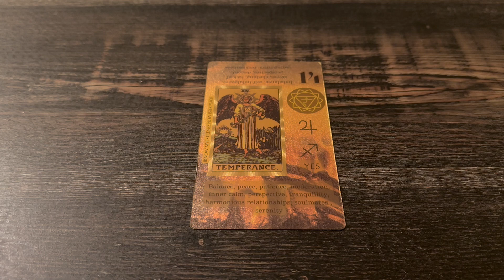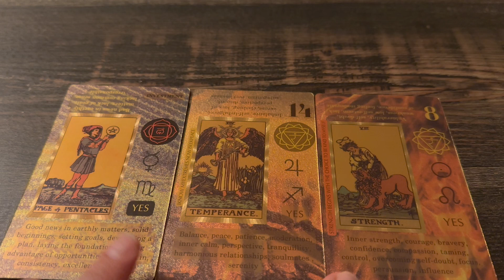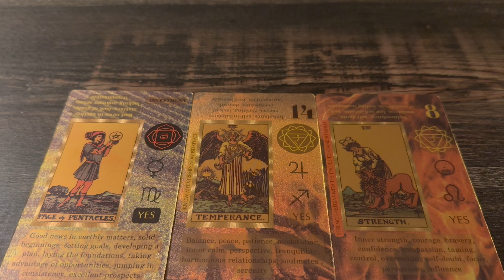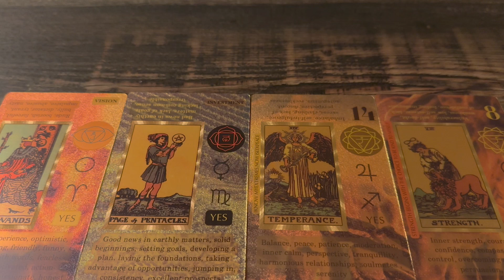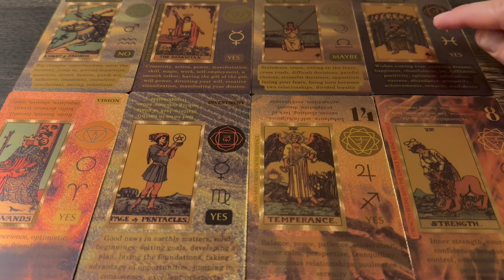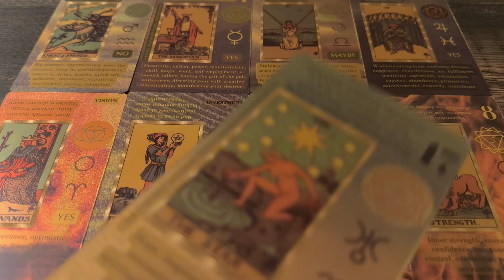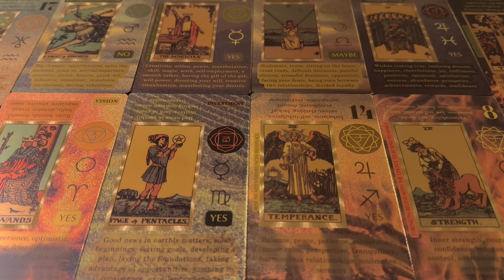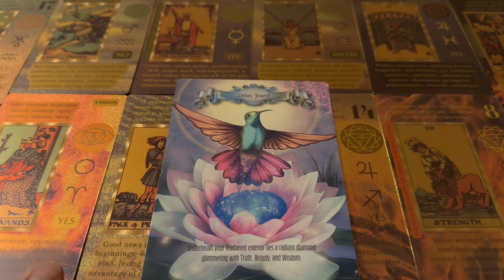BALANCE ⚖️ control emotions, alchemize negativity.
Tarot / Oracle Readings + Witness Therapy + Daily Messages + Inspiration

Receive personalized messages from an intuitive counselor, with direct lineage from an Italian saint and spiritual abbots.

WITNESS THERAPY - 1 HOUR SESSIONS $55.55

This is a 1 hour therapy session in which you speak most of the time. I am here to hold space for you, listen to your words, and if you prefer for me to respond, I will.

You have someone to hear you out, listen to your frustrations, to your story, and/or your excitement! Everything you say is 100% confidential, with the safety to talk without judgment.

"The most beautiful souls are those who walked out of the fire, and then returned with water for those still in it."

60 minute readings:  $60.60 🌀
45 minute readings:  $45.45 🌀
30 minute readings:  $30.30 🌀
15 minute readings:  $15.15 🌀